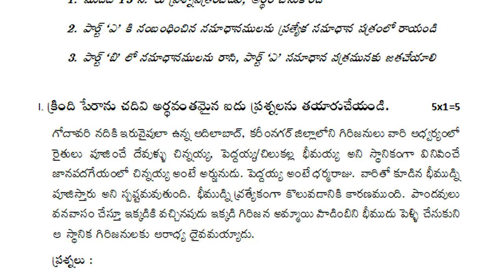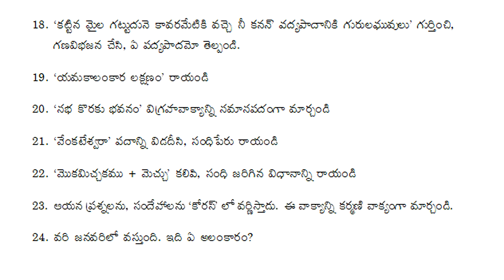sa telugu sample test paper class 9 | summative practice paper telugu | previous telugu test paper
sa1 class 9 telugu model exam questions 2022,
sa1 class 9 telugu subject test papers 2022,
sa1 class 9 telugu practice papers 2022,

& more papers.

9th class fa-1 telugu sample papers 2021| ts fa-1 telugu model paper class 9 | fa1 papers 2021